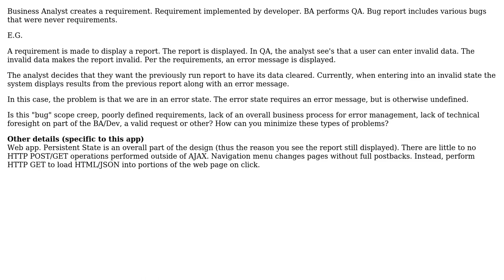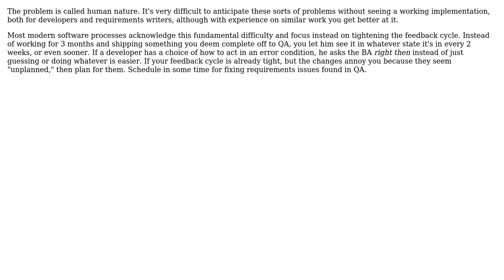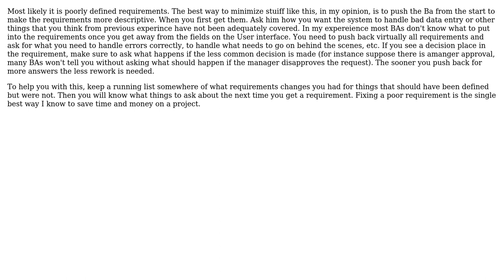Software Engineering: What type of problem is this? (3 Solutions!!)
Software Engineering: What type of problem is this?

With thanks & praise to God, and with thanks to the many people who have made this project possible! | Content (except music & images) licensed under CC BY-SA | Music | Images & others | With thanks to user P.Brian.Mackey user maple_shaft user Karl Bielefeldt user HLGEM and the Stack Exchange Network Trademarks are property of their respective owners. You are responsible for your own actions.